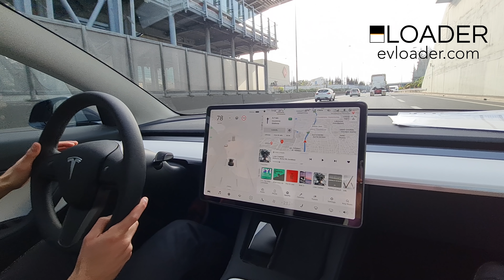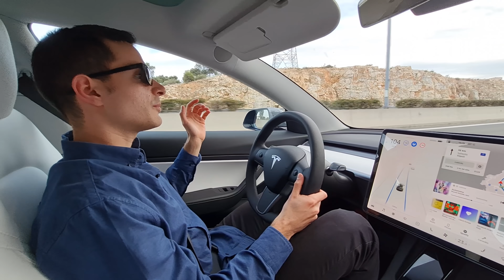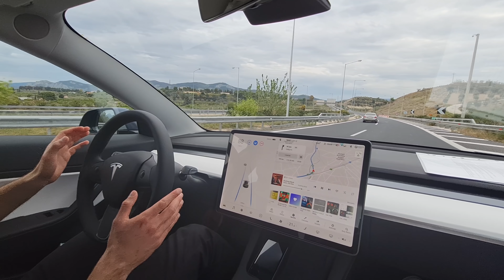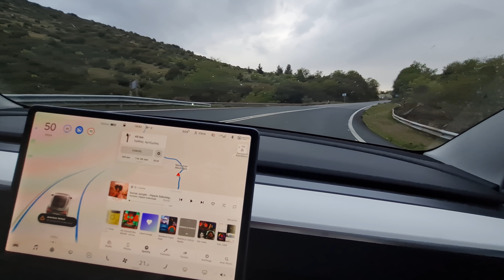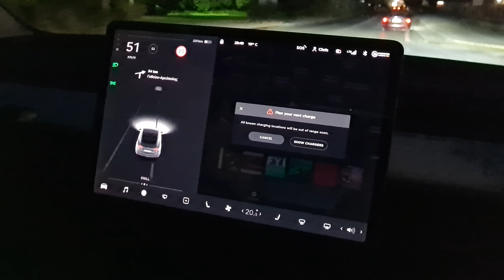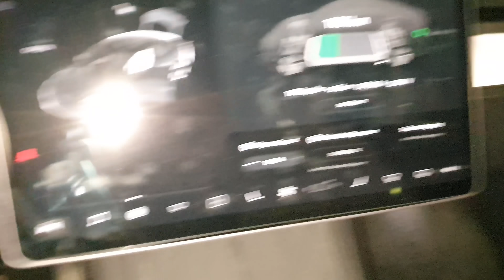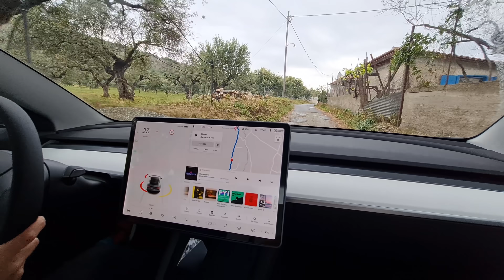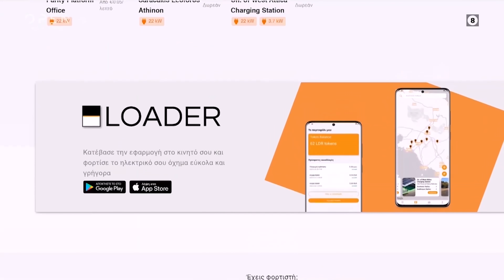Ταξίδι εκτός Αττικής με απαγόρευση μετακίνησεων | Tesla Model 3 | Αθήνα - Μάνη | Φόρτιση στη Λακωνία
Δοκιμάζουμε να φύγουμε από την Αθήνα μέσα στο Lockdown με Tesla Model 3.

Tο EV Loader είναι μια εφαρμογή που επιτρέπει σε οδηγούς ηλεκτρικών αυτοκινήτων να φορτίζουν το όχημα τους σε διαφορετικά σημεία φόρτισης, χρησιμοποιώντας ένα ενιαίο σύστημα πληρωμών. Οι ιδιοκτήτες σταθμών φόρτισης όπως ξενοδοχεία,δήμοι, καταστήματα και πάρκιγκ χρησιμοποιούν το λογισμικό για την απομακρυσμένη διαχείριση των σταθμών τους και για να τους καταστήσουν ορατούς σε οδηγούς ηλεκτρικών οχημάτων.

Το Tesla Model 3 είναι ενα εντυπωσιακό ηλεκτρικό sedan με κορυφαίες επιδόσεις και πωλήσεις μέχρι τώρα σε βόρεια Ευρώπη, Ηνωμένο Βασίλειο και Αμερική.

Πριν από δυο μήνες η Ελληνική Αντιπροσωπεία της Tesla​ ξεκίνησε να παραδίδει αυτοκίνητα και και το Μάρτιο του 2021 παρέδωσε συνολικά 168 αυτοκίνητα στην Ελλάδα

Ισχύς ηλεκτροκινητήρα: 351 hp / 258kW
Επιτάχυνση: 0-100 km/h σε 4.4 sec
Μέγεθος Μπαταρίας: 82kWh
Ονομαστική Εμβέλεια: 580km ( WLTP )
Πραγματική εμβέλεια στον αυτοκινητόδρομο: 430km περίπου
Χώρος Αποσκευών:  425 λίτρα με όρθια καθίσματα, 1218 λίτρα με διπλωμένα καθίσματα

Μουσική:  Artist: Jay Someday - Song: The way I do
                   Artist: Sappheiros - Song: Fragments